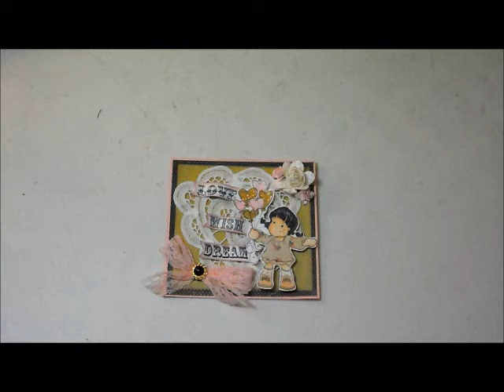Birthday surprise from Taya!